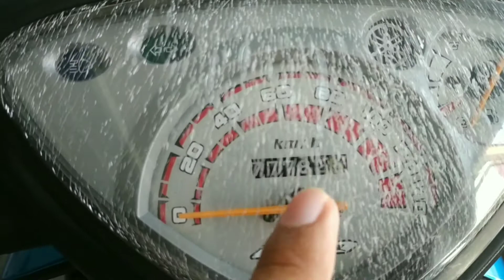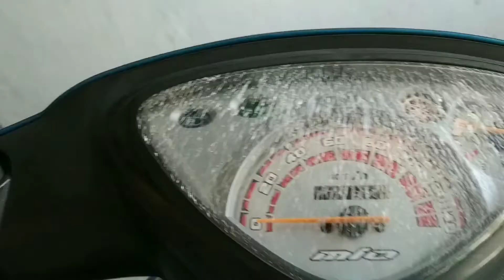Yamaha Mio Karbu (2010) In Depth Review - Indonesia